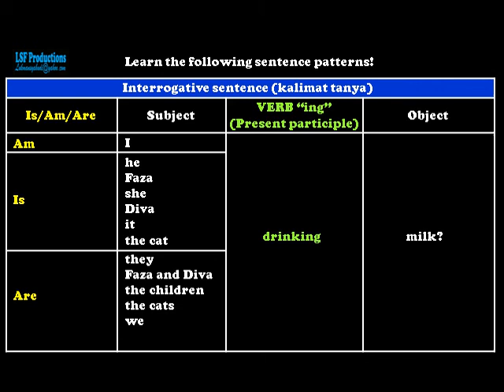Present continuous tense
4.  Sentence pattern 3 (Interrogative sentence)